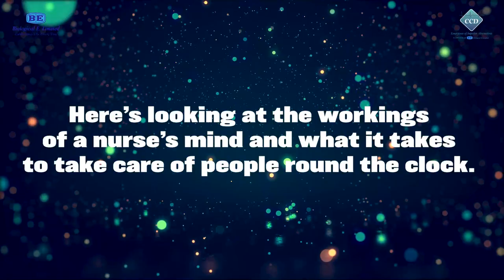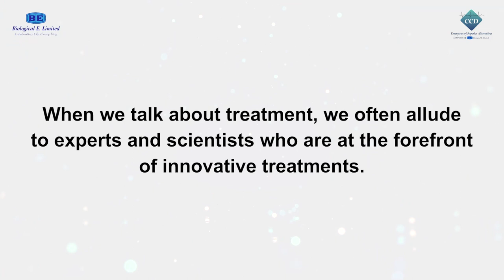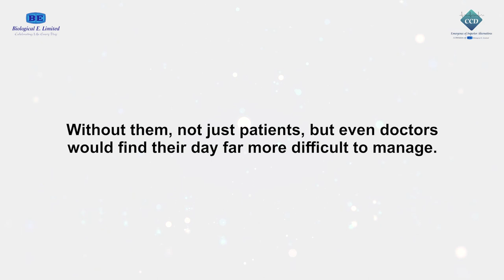"A Day in the Life of a Nurse" - Ms. MITALI MADHUSMITA, Fortis, Kolkata I International Nurses Day I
“ A Day in the Life of a Nurse”

“Nurse - Just another word to describe a person strong enough to tolerate anything and soft enough to understand anyone.”

What is it like to Work as a Nurse???

Here’s looking at the workings of a nurse’s mind and what it takes to take care of people round the clock.

Today,  Ms. MITALI MADHUSMITA, Neonatal Intensive and Pediatric Intensive Care Unit at Fortis Hospital, Kolkata will be speaking on role and responsibilities of Nurse.

Thank you, Nurses!

When we talk about treatment, we often allude to experts and scientists who are at the forefront of innovative treatments.

But the main pillar of treatment units are our nurses who manage patients’ needs on a daily basis.

Without them, not just patients, but even doctors would find their day far more difficult to manage.

Critical Care Division of Biological E Limited thanks all the nurses for their relentless service to humanity.

Wishing you a “Happy International Nurses Day.”